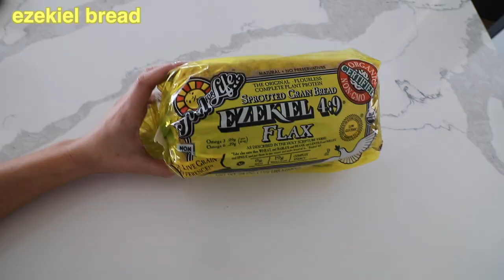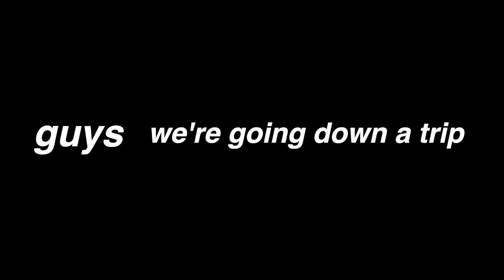I've been struggling with this for 2 years....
Hey guys, I'm excited to hang with y'all today. We start the day with a home workout...I've been doing soooo much 12,3,30 recently and I've been honestly loving it. I feel confident with my body and like I'm getting a good sweat every day. I keep trying to bring myself to do other weights and things but I'm lazy honestly and content haha...soon I'll go off though. Next I teach you how to make my signature avocado toast. I eat this almost every day haha it's suuuuch a vibe..really healthy, delicious, and easy to make. We take a trip down memory lane too and wow we've been through a LOT. I get ready with you too and we chat about hitting a million. Thank you guys SO MUCH by the way...I can't believe our fam grew this big woowowwwwww. Excited to vibe w y'all today

Milk makeup skin tint in my shade
Chanel bronzer
Avocado masher